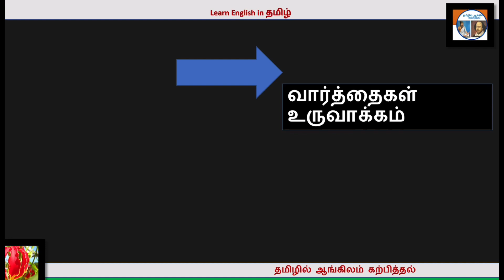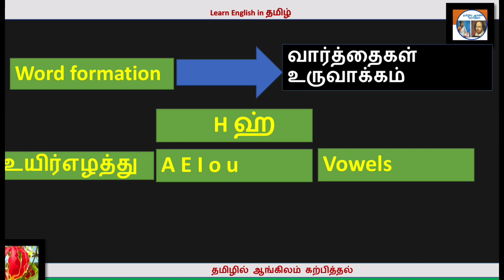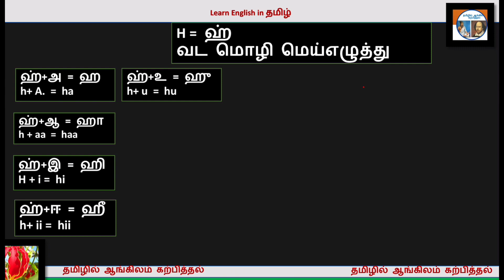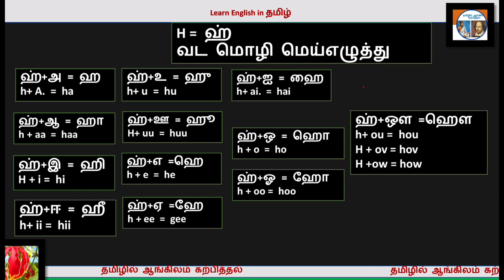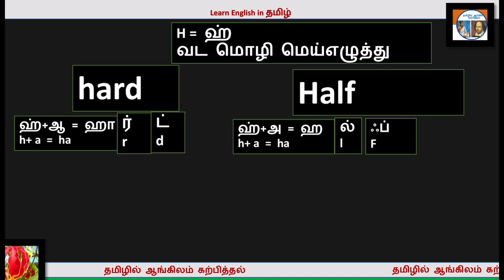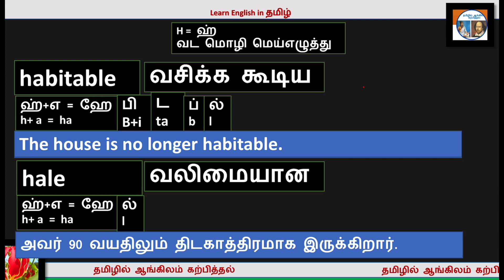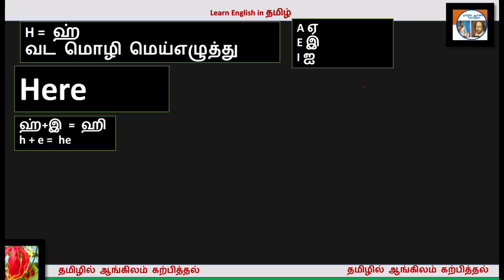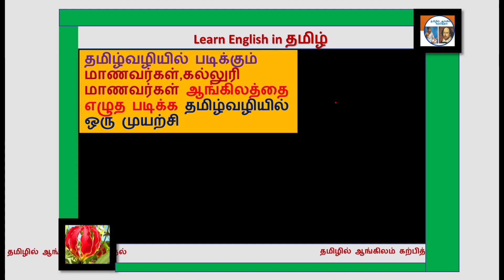learn english easy through tamil Lesson 08A (தமிழில் ஆங்கிலம் கற்றல் பாடம் 08a)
Please visit the playlist 1 to view the Basics of English in Tamil ஆரம்பபாடம் எழுத்துக்கூட்டி படிக்க பாடம்1 முதல்

Please visit the following playlist link for the learn english in Tamil all the level 1 பாடங்கள் வரிசையாக